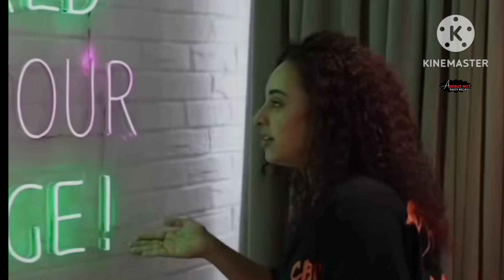"നീലു എന്നെ പോലെ തന്നെയാ " | unofficial